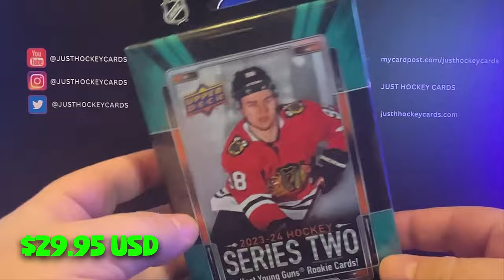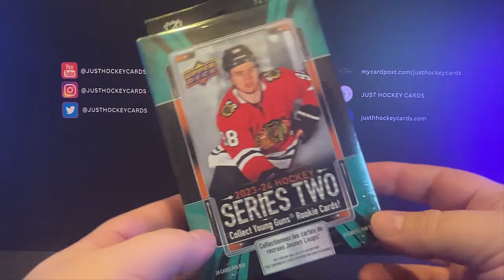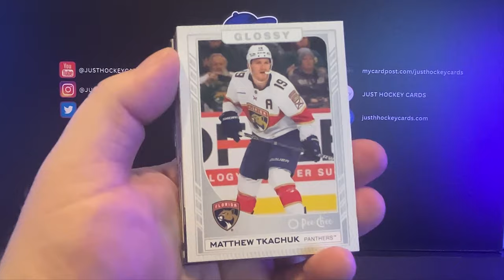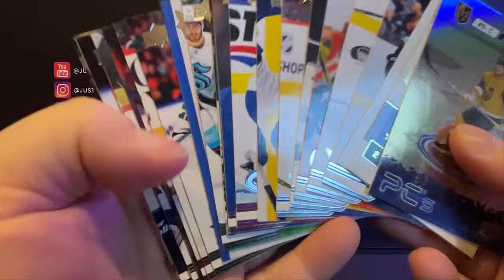Retail Box Hangers? 2023-24 Upper Deck Series 2 Bedard Chase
✅ Some of these cards will be featured inside my MYCardPost Store
My retail Connor Bedard Young Guns chase continues with something I've never seen:  A 2023-24 Upper Deck Series 2 retail box hanger?

Okay, no idea what to expect here, but if it's anything like the fat packs from years prior...this is going to be crap. But, the opportunity for a Bedard YG is alluring. Let's see what happens.
What I use to make my videos:

Envato Elements:  1.envato.market/JustHockeyCards

This YouTube channel will occasionally contain affiliate links, which means I receive a small commission on a purchase without additional cost to you, if you buy something through one of those links.

The purpose of this channel is to educate the viewers about hockey cards and trading card collecting, and that sometimes include product recommendations.

I do believe in the products I mention in my videos, and have experience with them. I will never promote a product I haven’t tried or think you’ll benefit from.

If you do purchase through any of my links, thank you so much for your support!
Every week the Just Hockey Cards YouTube channel features hockey card box break videos from some of the most sought after new hockey card sets on the market.

We have even more in-depth hockey card content inside our Collector’s Club Membership area!

Every month we have LIVE breaks and hangouts, live chats, and we also feature special monthly hockey card unboxing videos that focus on finding and ripping vintage hockey cards. These Retro Wednesday Breaks videos are some of our most heavily produced shows, and feature a classic hockey card hobby box from the 80s or 90s.